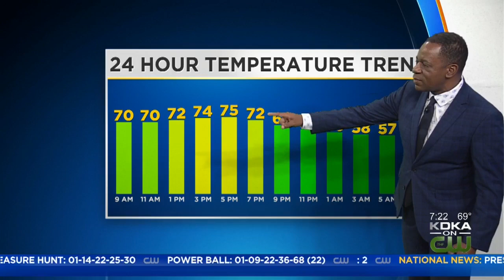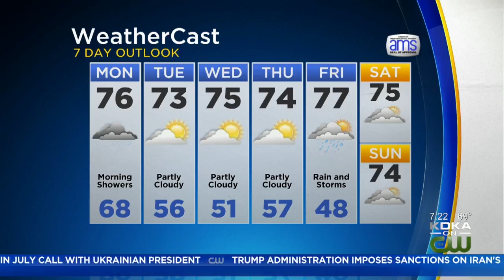KDKA-TV Morning Forecast (9/23)